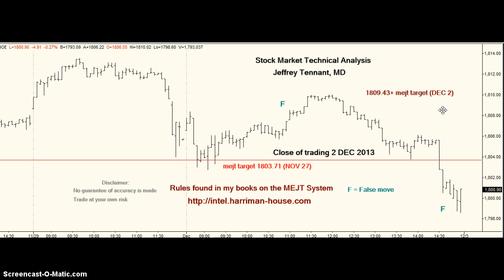mejt stock market forecast 2 DEC 2013